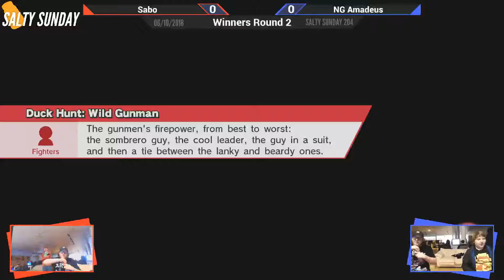SS204 [Wii U] - NG Amadeus (Duck Hunt,Ness) vs Sabo (Greninja,Roy) - Winners Round 2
06/10/2018
Salty Sunday 204